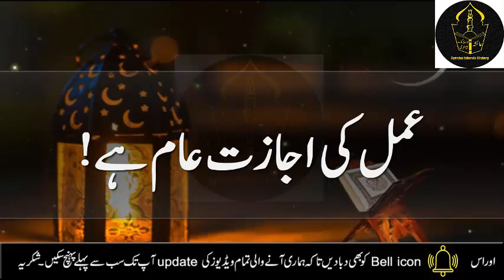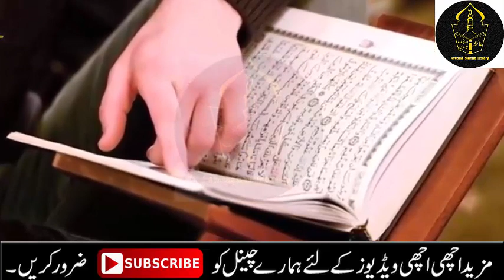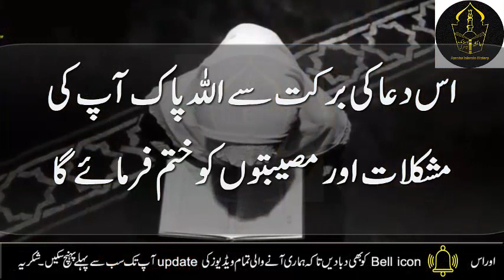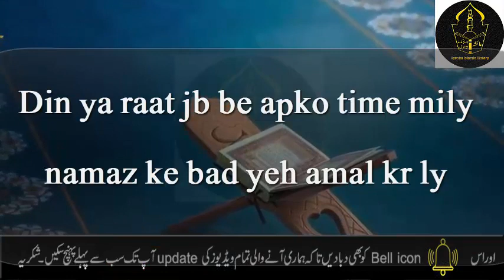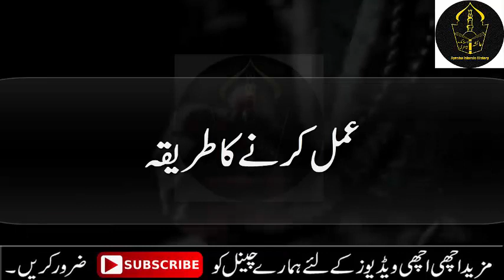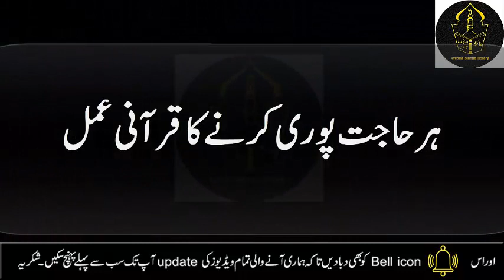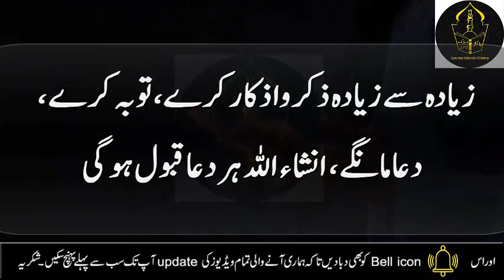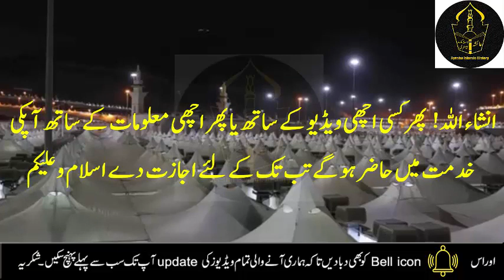21 Safar ke din Qurani surah ka wazifa for hajat | Wazifa for husband wife love | 21 Safar ka amal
21 Safar ke din Qurani surah ka wazifa for hajat | Wazifa for husband wife love | 21 Safar ka amal

Aj mein ap ke sath 21 Safar ke din Qurani surah ka wazifa for hajat | Wazifa for husband wife love | 21 Safar ka amal, 21 safar ka wazifa, safar mein meya biwi ki mohabat ka wazifa share krungi